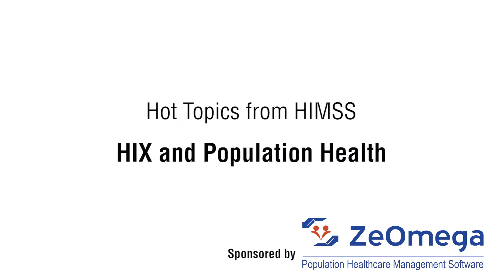Health Data Management Interview on Population Health Management at HIMSS 2015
ZeOmega's Dr. Christopher Mathews, MD Senior Vice President and Chief Medical Officer and Nandini Rangaswamy Co-Founder, Executive Vice President and Chief Strategy Officer are interviewed  at HIMSS 2015 about Population Health Management and Health Information Exchange challenges and solutions. Interview by Kathy Burger from Health Data Management.